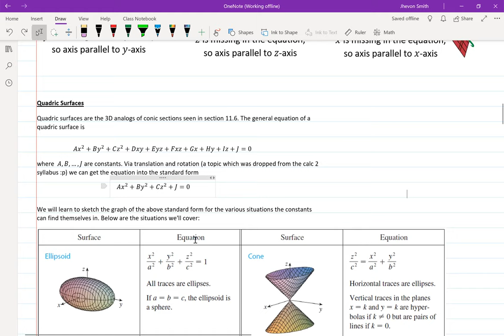Math 212 Lecture 24 - Cylinders and Quadric Surfaces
(These are for your reference only; you should be taking your own notes!)